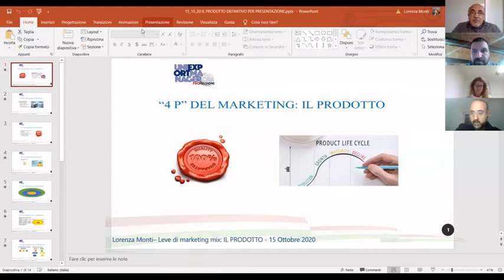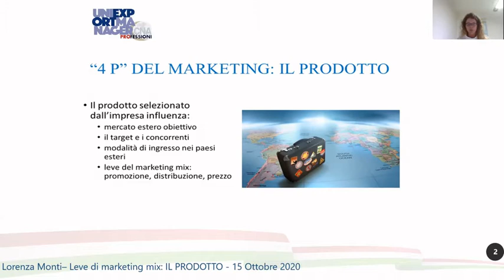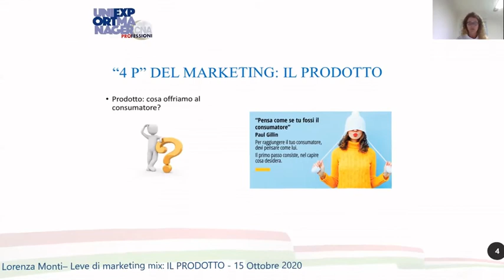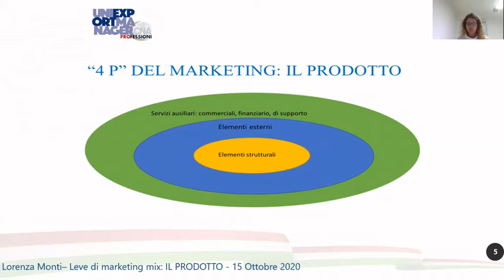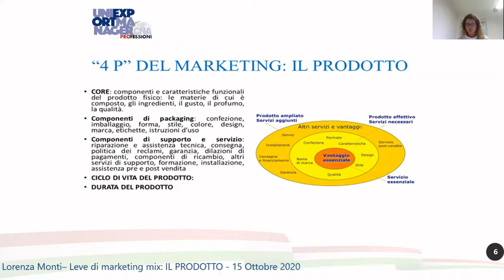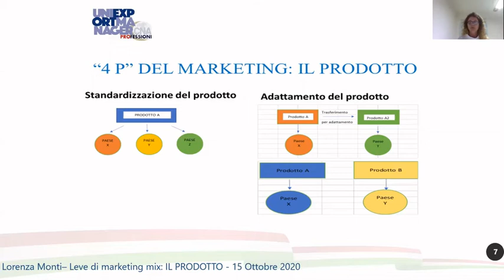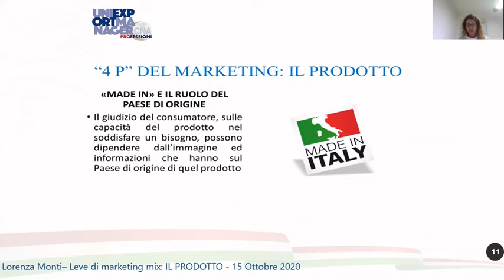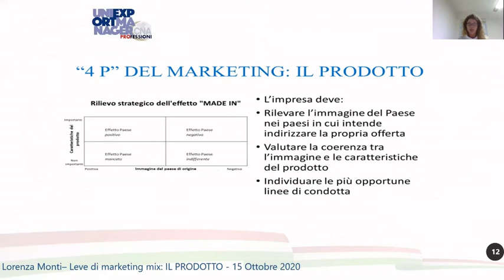Lorenza Monti - Le 4 P del Marketing - Il Prodotto - Digital Talk Uniexportmanager 15 ott 2020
Quanto è importante il prodotto nelle nostre azioni di marketing rivolte all'export?
Quanto è importante all'interno del Marketing Mix?

Lorenza ci mostra in questo Talk il ruolo del prodotto all'interno del Marketing Mix,
Molti gli spunti di osservazione interessanti.

Ne parla  Lorenza Monti nel Digital Talk Uniexportmanager del 15 ottobre 2020.

Conduce il Digital Talk Marco Piva, Segretario Generale dell'associazione, assieme a
Giovanni Pecorari, responsabile della scaletta editoriale e del sondaggio.

Buona Visione!
Marco Piva

Ti piace il video? Metti il tuo Like !

- Ti interessano i video Uniexportmanager e interventi con focus l'export e l'intermazionalizzazione?

- Vuoi rimanere aggiornato sui nuovi video ? Clicca sulla campanella.

- Vuoi suggerire argomenti che per i prossimi Digital Talk?

- Domande? Messaggio a me, Marco Piva (Segretario Generale Uniexportmanager), Giuseppe Vargiu (Presidente) o Giovanni Pecorari (referente per la scaletta editoriale e Delegato interprovinciale per Modena, Bologna e Reggio Emilia)).